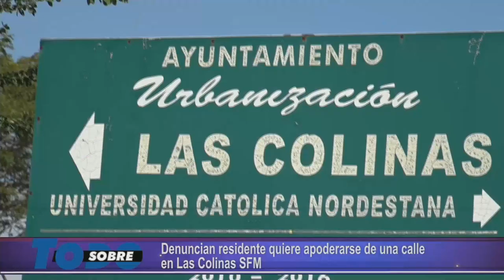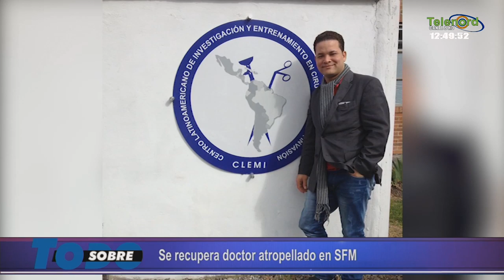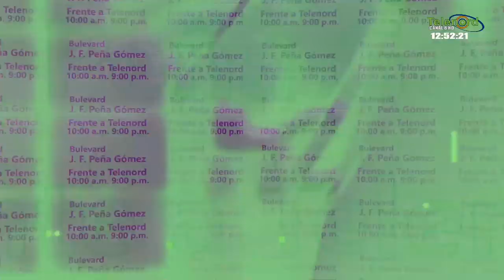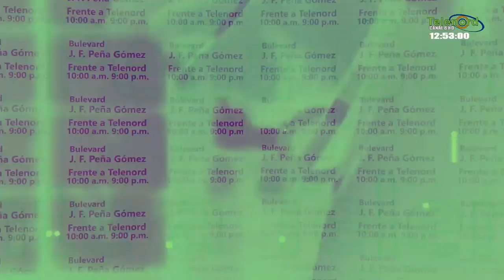Sobre todo Lunes 16-09-2019